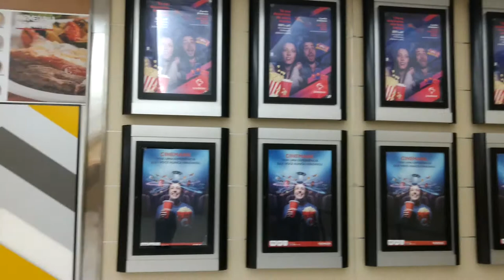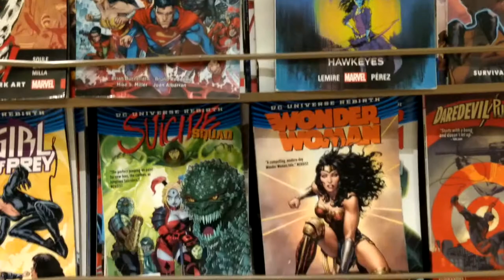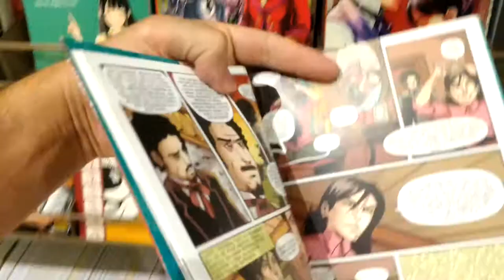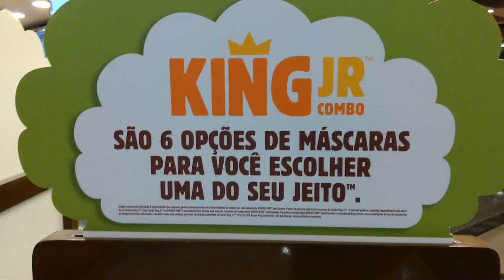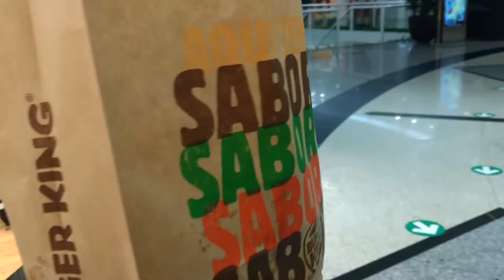Flamboyant Shopping Center, Goiânia | VLOG EP. 27